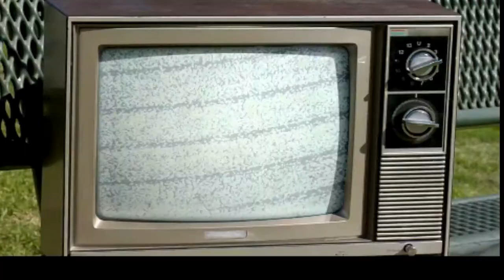PROSAS E RISOS #03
PROGRAMA PROSAS E RISOS - #03